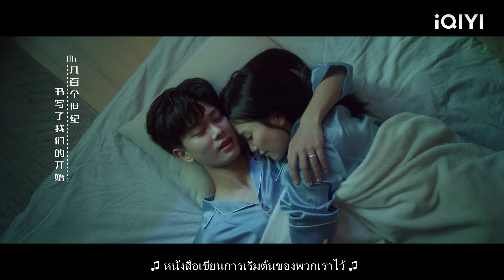ซีอีโอนอนอยู่บนพื้นและซินเดอเรลล่าลุกขึ้นนอนเพื่อติดตามเขา!